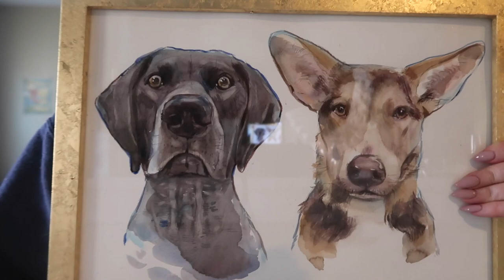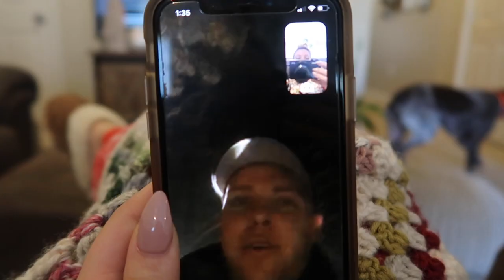Vlog 14: How I Spent My CHRISTMAS 2019 I Loren Goldman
» T W I T T E R: LorenGoldmanMUA